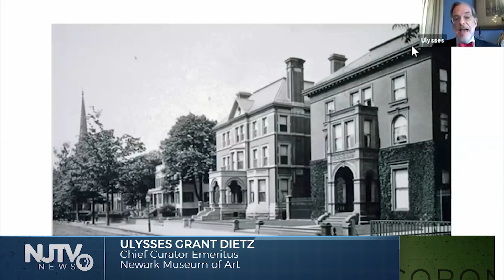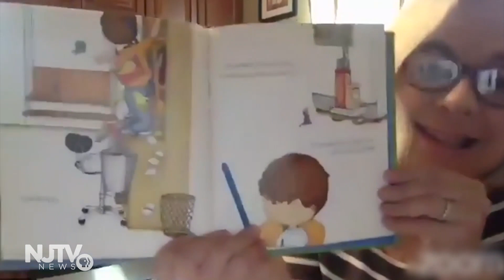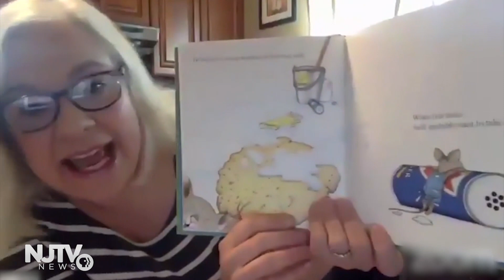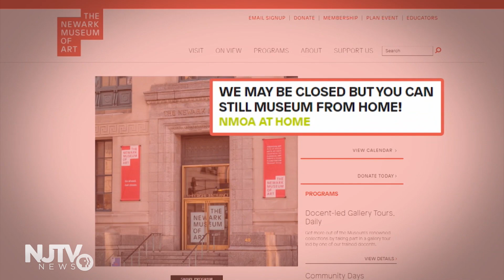Museums offering interactive ways to experience science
While the coronavirus outbreak forced most museums to close their doors to the public, the Newark Museum of Art is desperately trying to keep access to the arts and culture alive by offering virtual tours and workshops.